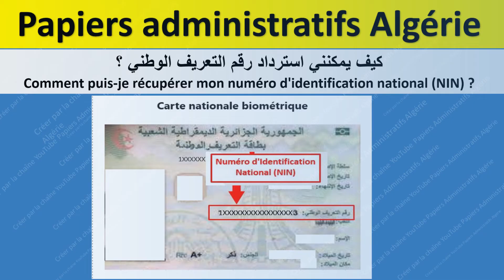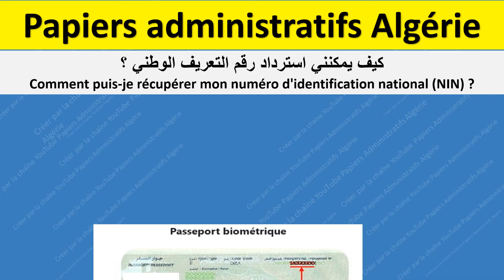Comment puis je récupérer mon numéro d'identification national NIN ? رقم التعريف الوطني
الوثائق المطلوبة Pièces à fournir كيف يمكنني استرداد رقم التعريف الوطني (NIN) ؟